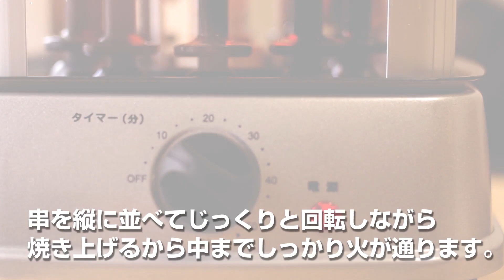​【自動で回る卓上無煙焼き鳥器「自家製焼き鳥メーカー2」】−サンコーレアモノショップ公式チャンネル−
居酒屋で食べている美味しい焼き鳥を自宅でも簡単に食べたい！

コンビニやスーパーで売ってる市販の焼き鳥だと味気ないし、自分で作るとなると難しい…
そんな方におススメなのがこの【自動で回る卓上無煙焼き鳥器「自家製焼き鳥メーカー2」】です！

串を縦に並べてじっくりと回転しながら焼き上げるから中までしっかり火が通って失敗もしない！
また、煙も少ないので気軽に自宅で調理できます！

自動で回る卓上無煙焼き鳥器「自家製焼き鳥メーカー2」